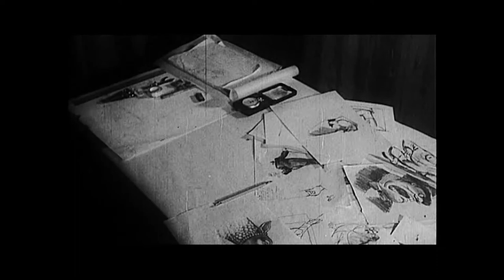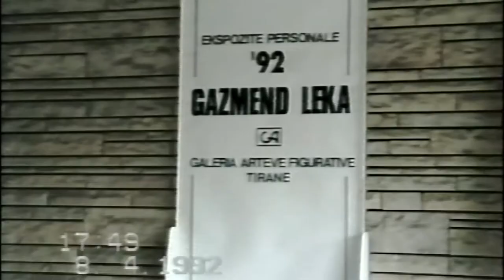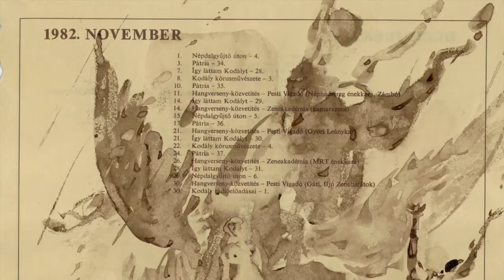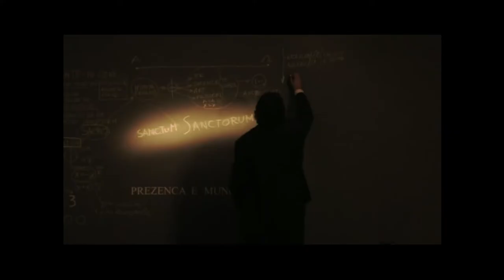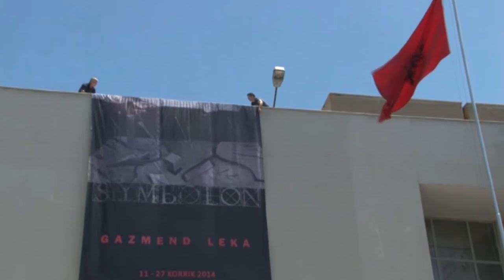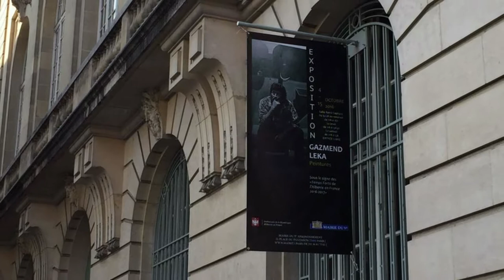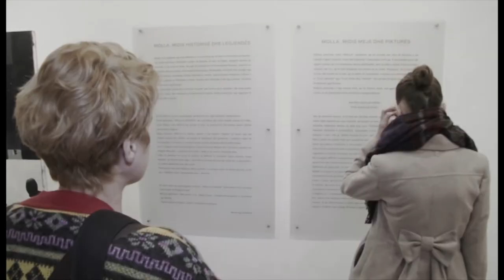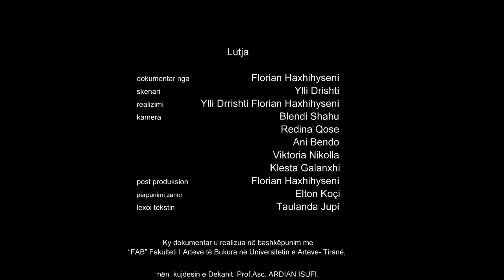Dokumentari ''LUTJA'' - Gazmend Leka 2018